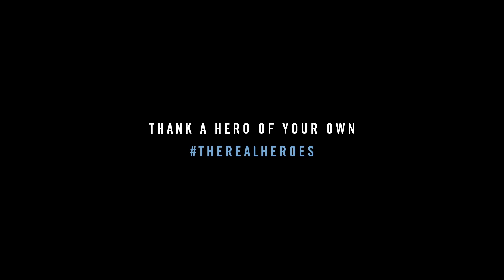Naomi Osaka Honors Dr. Shamsah Amersi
Thank a hero of your own by making a "jersey" in their honor and share using TheRealHeroes.